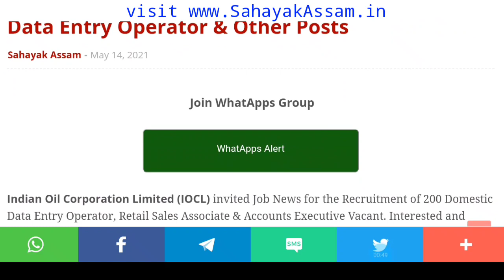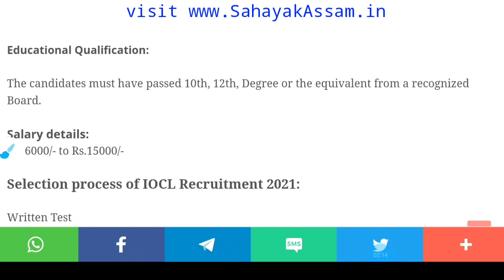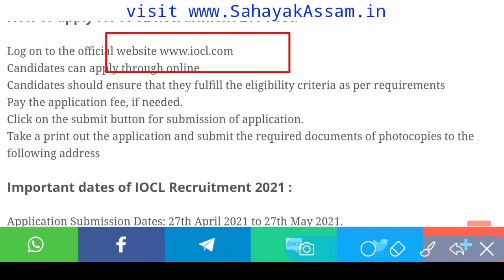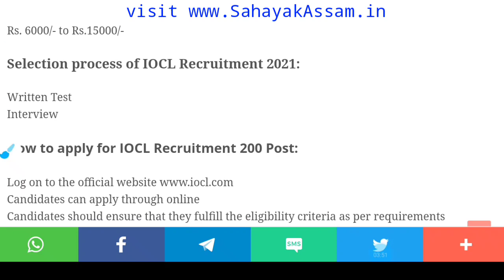10th Pass Job : Indian Oil Corporation Limited : Apply Online : Salary Age More Detail Sahayak Assam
10th Pass Job : Indian Oil Corporation Limited : Apply Online : Salary Age More Detail Sahayak Assam

🙏Follow me🙏